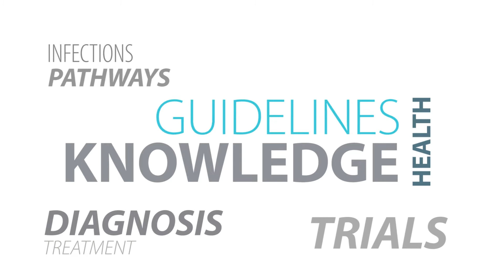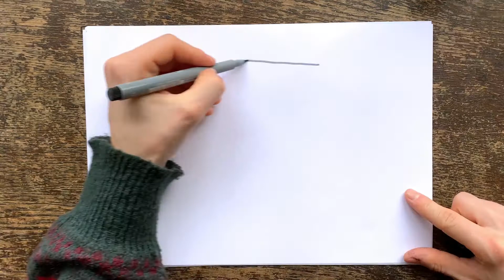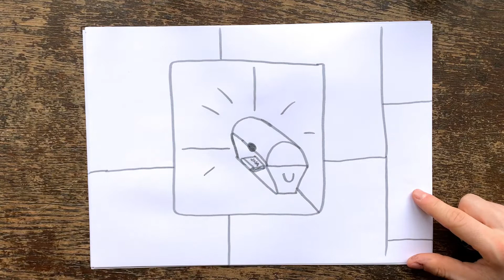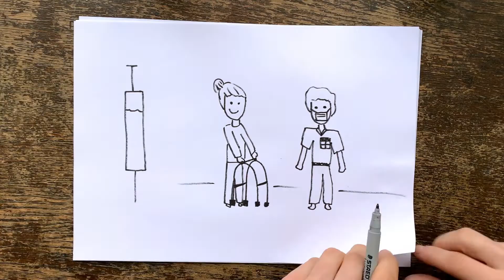IDIM: Corona-Impfung *för Pänz* - op Kölsch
Vor kurzem haben wir guten Nachrichten über Impfstoffe gegen Corona gehört. In diesem Video erklärt Juliane Wurm, worum es bei der neuen Corona-Impfung geht. Viel Spaß beim Anschauen!

Editing by NCXT - Jan Thielebeule
Video by Juliane Wurm